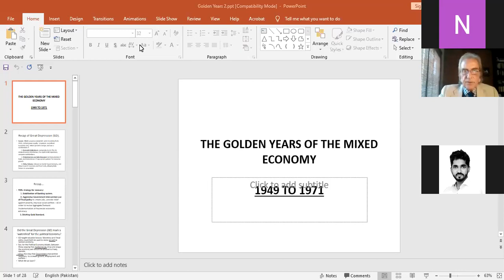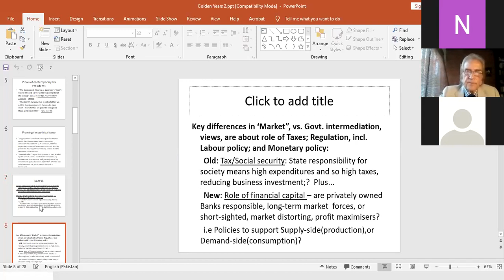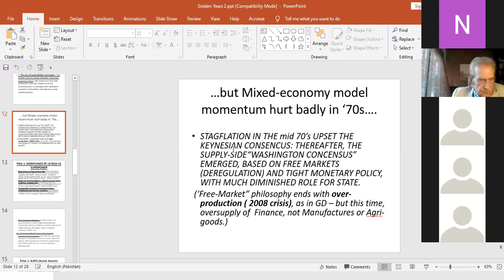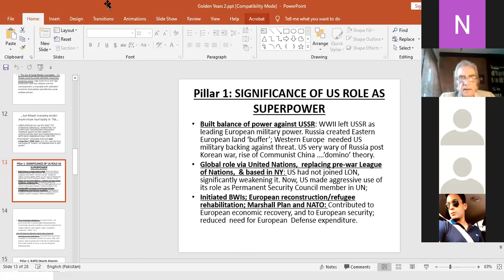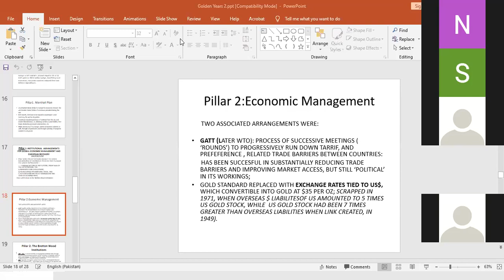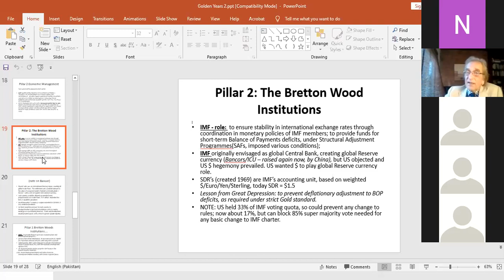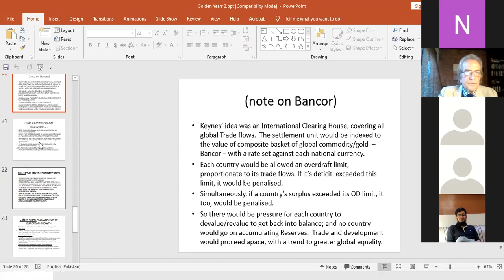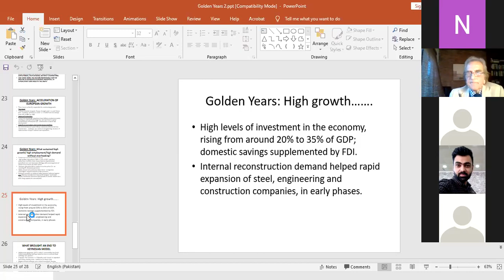GEPE lecture 24th Jan